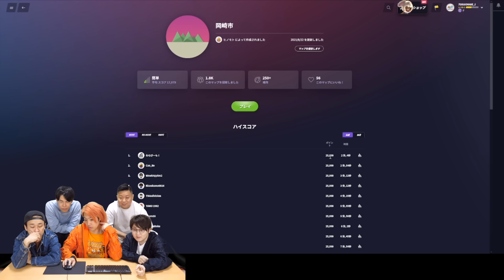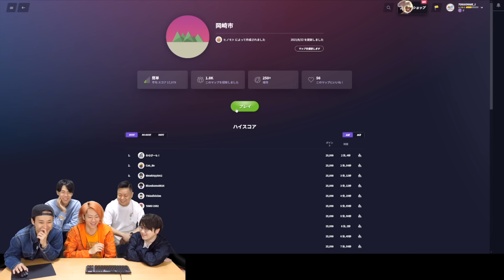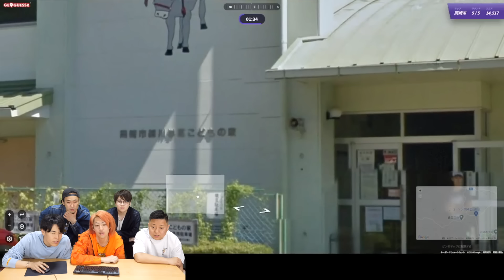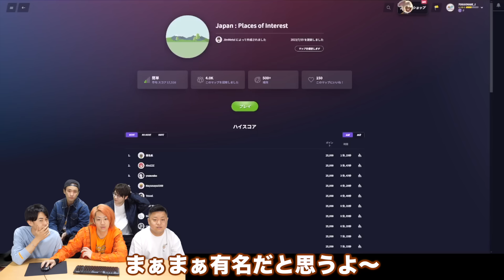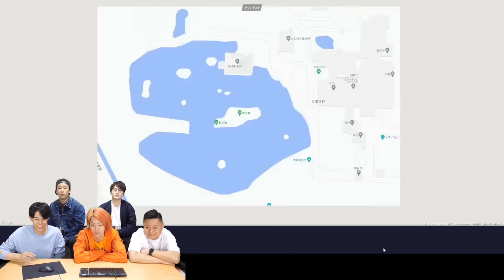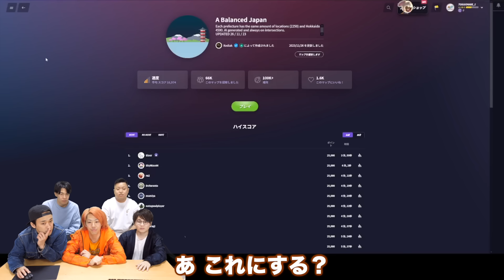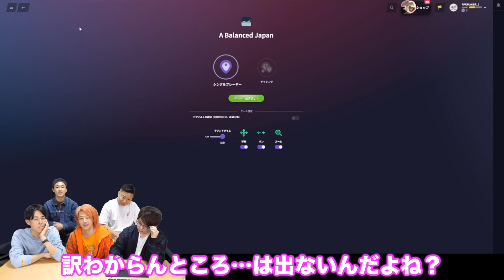ジオゲッサーで遊ぼう！もちろん敗者は濃厚ラーメン！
プロモーション：GeoGuessr
東海オンエアからの挑戦状！
動画内でプレイしていたマップをプレイして東海オンエアと勝負しよう！
こちらのリンクから無料で遊べます！
サブスクリプション購入時に①割引を追加　②コード「Tokai」入力で 25%割引！
ワールドカップも見てね！

東海オンエアLINEスタンプはこちらから！

【東海オンエアの個人アカウント】